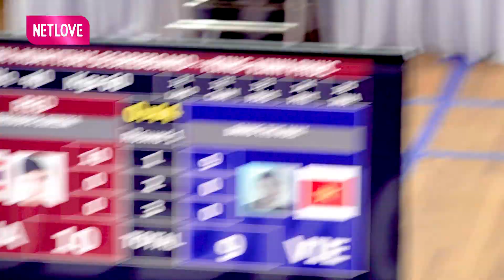Đẳng Cấp Của Nhà Vô Địch Thế Giới Bàng Thị Mai Đả Bại Đối Thủ Về Nước Trong Ngậm Ngùi